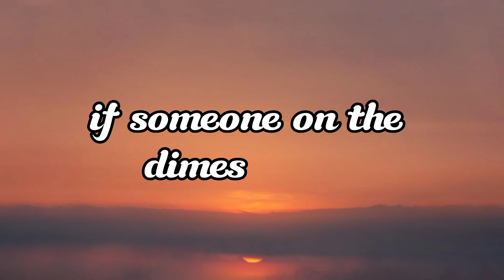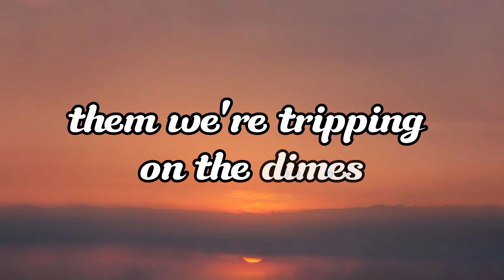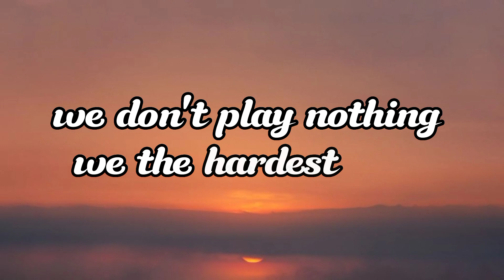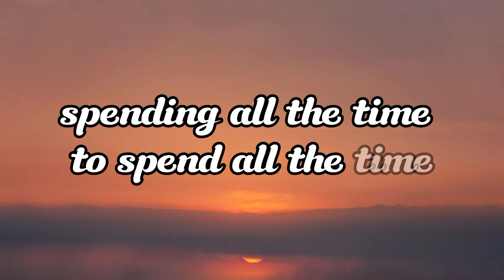W _ koffe (lyrics)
🔥Get ready to be blown away by the powerfull new music,  lyrics video "W"